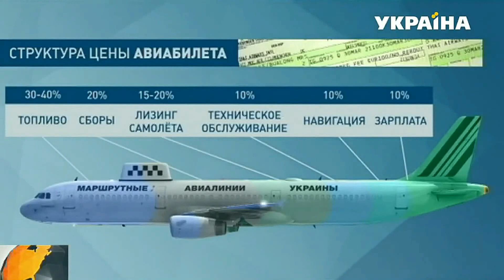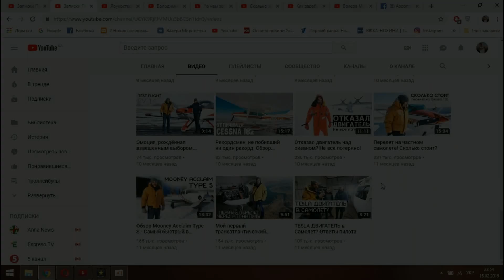На чем будет зарабатывать аэропорт Черкассы? Выгоден ли аэропорт вообще?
Уже в частной авиации? Задумываетесь о лицензии частного пилота? Любите небо? Тогда этот канал для вас!
Тестовые полеты на разных типах самолетов, экспертное мнение, рассказы из личного опыта человека, увлеченного авиацией и путешествиями.
UA- На чому зможе заробляти аеропорт Черкаси? І як і на чому заробляють аеропорти в Україні в світі, спробували розібратися у відеосюжеті.

RU-На чем сможет зарабатывать аэропорт Черкассы? И как и на чем зарабатывают аэропорты в Украине в мире, попытались разобраться в видеосюжете .